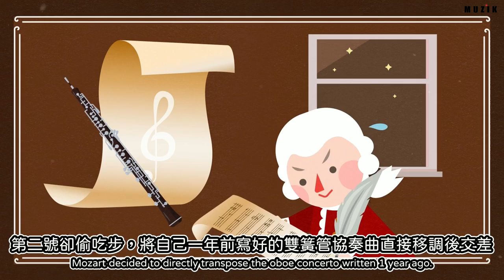【 古典樂の豆知識 】 EP.3 莫札特原來是撩妹高手！是誰害死了莫札特？莫札特巧克力跟他一點關係都沒有！？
被譽為天才兒童的莫札特的一生創作了600多部的作品，
8歲時便創作了第一首交響曲，
13歲時莫札特就周遊歐洲各大城市演出，甚至還親自執導自己的歌劇。

除了這樣的莫札特，
你們還了解多少呢？ 今天就聊聊莫札特的冷知識吧！